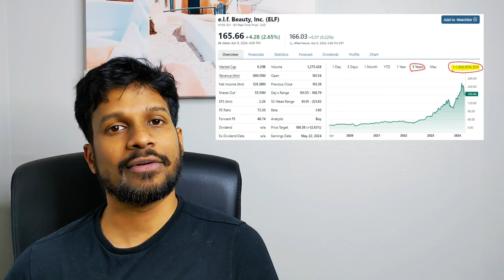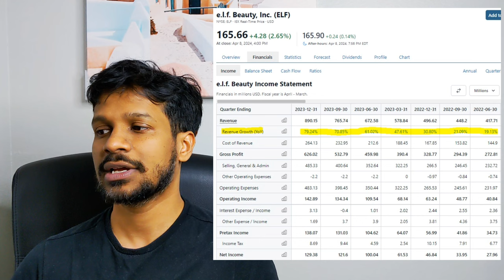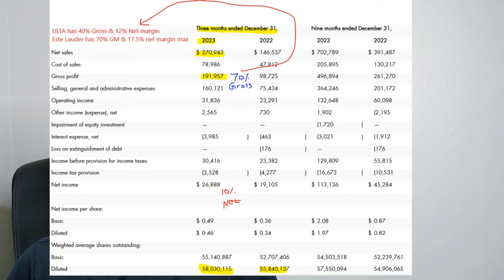elf beauty stock | is this a 3X opportunity if bought at 165$?